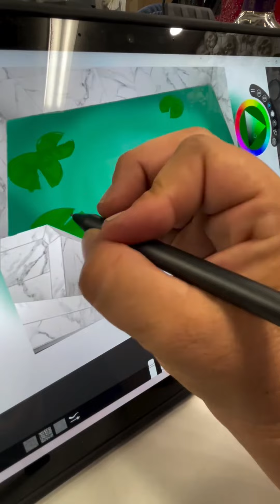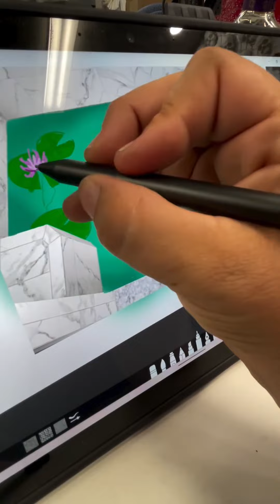Looks like a painting, but it’s actually a concrete patio! Interactive stained concrete❤️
Designing a shower floor renovation, epoxy and concrete mixed media installation